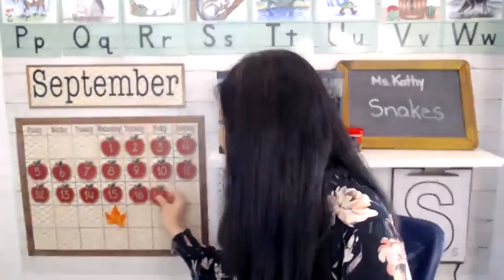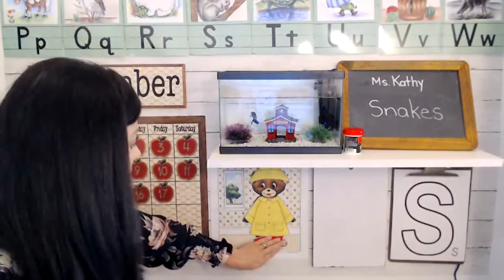September 17, 2021 Calendar Time | Weather | Homeschool